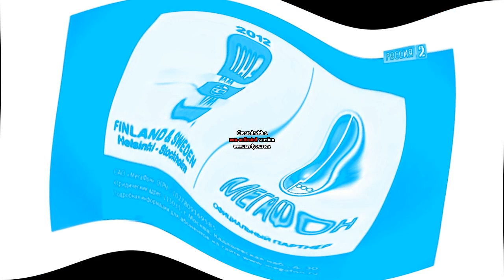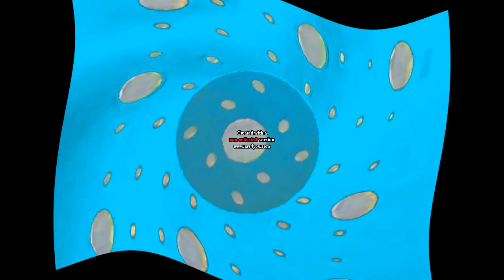Jayden Alternate's MegaFon Logo History Google Translate Voice Random Effects in Does Respond